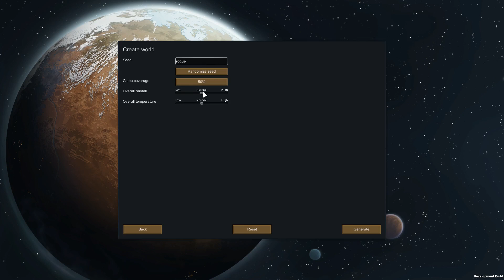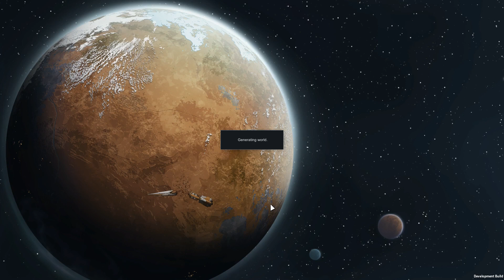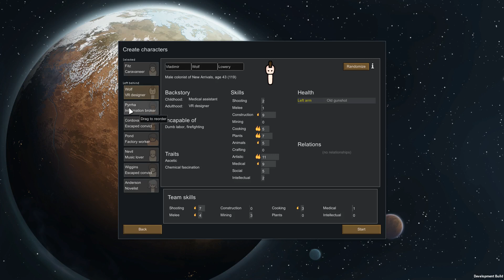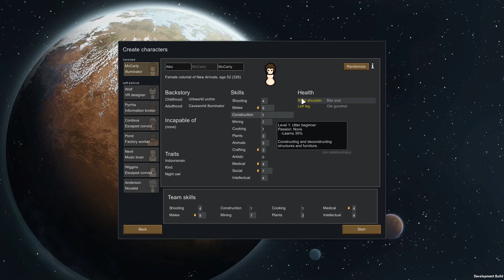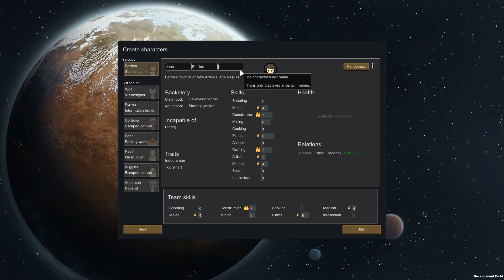Rimworld: Naked Brutality Season Two Episode One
Well, we've had to restart the series with a new colony after the death of poor Trumpet. We'll do it better this time!